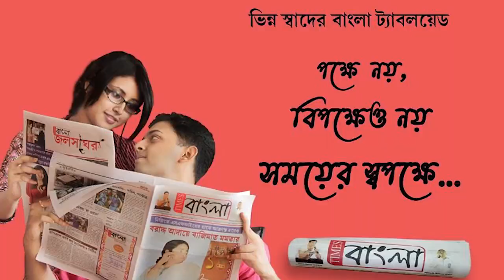হলদিয়া মেছেদা 41 নম্বর জাতীয় সড়কে তেলের ট্যাঙ্কারে ভয়াবহ আগুন